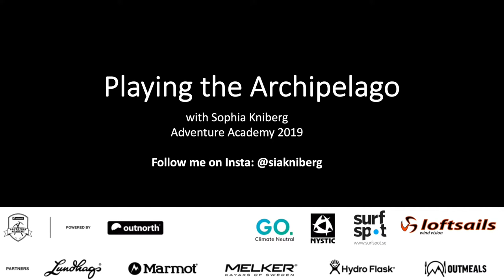Adventure Academy Playing The Stockholm Archipelago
Adventure Academy student Sophia Kniberg mixes music with nature in Playing the Stockholm Archipelago - a combination of sailing, windsurfing, paddling, gigs and crazy jamming!